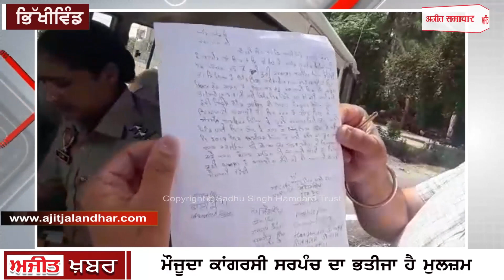ਕਈ ਮਾਮਲਿਆਂ ਵਿਚ ਲੋੜੀਂਦਾ ਮੁਲਜ਼ਮ ਪੁਲੀਸ ਨੂੰ ਫੜਾਉਣ ’ਤੇ ਪੁਲੀਸ ਆਪਣੇ ਹੀ ਅਧਿਕਾਰੀ ਨੂੰ ਪ੍ਰੇਸ਼ਾਨ ਕਰਨ ਲੱਗੀ